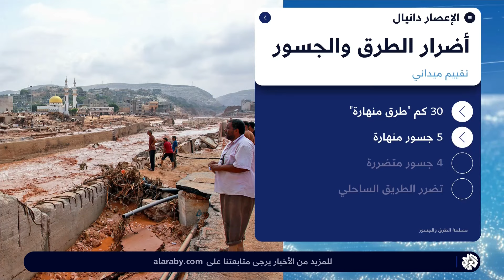ليبيا .. تخصيص أكثر من نصف مليار دولار لمواجهة تداعيات إعصار دانيال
خصصت السلطات الليبية 558 مليون دولار لمواجهة تداعيات الإعصار دانيل الذي ضرب مدن الشرق، في وقت تشير فيه التقديرات الأولية بوجود خسائر كبيرة في البنى التحتية.
تقرير:  علي الرواشدة
قراءة: وهيبة بوحلايس